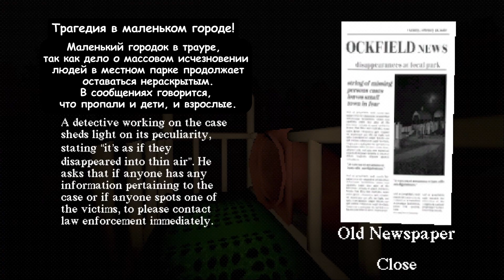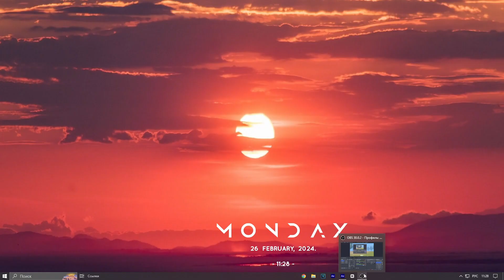НЕ КАТАЙСЯ НА ЭТОЙ ГОРКЕ! ► Slide In The Woods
я больше не зайду в эту игру!